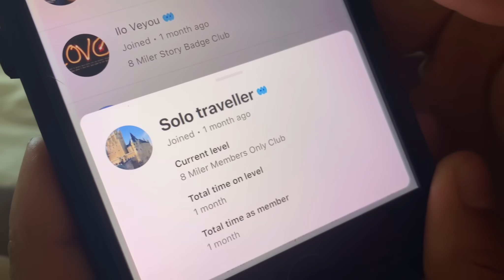Saying goodbye to the Philippines 🇵🇭 Emotional Realization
This was hard to think about, but as we were saying goodbye to our British family, as they are now leaving the Philippines, we had an emotional realization...

🐾 POPPY's CHANNEL:  YouTube.com/@PoppyLoveAspinDog

▶ FAQ'S